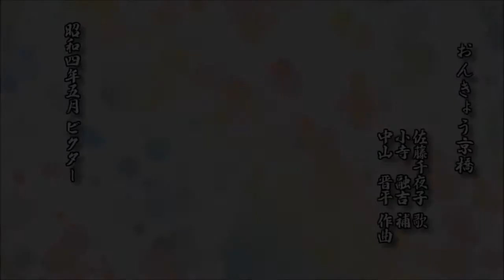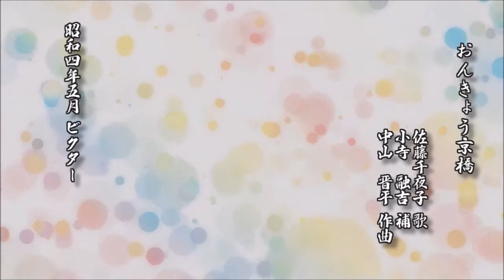おんきょう京橋 佐藤千夜子 歌／小寺融吉 補／中山晋平 作曲【唱歌・童謡 レコード】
おんきょう京橋
　　　　　　　佐藤千夜子 歌
　　　　　　　小寺　融吉 補
　　　　　　　中山　晋平 作曲

昭和四年五月 ビクター

d-score.com：おんきょう京橋　-　佐藤千夜子